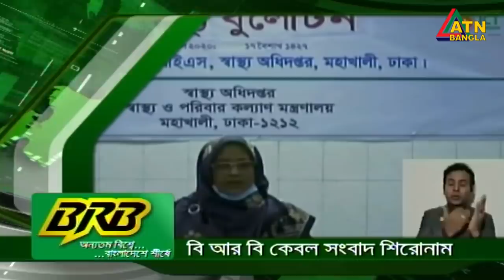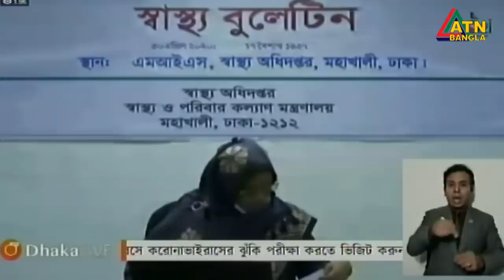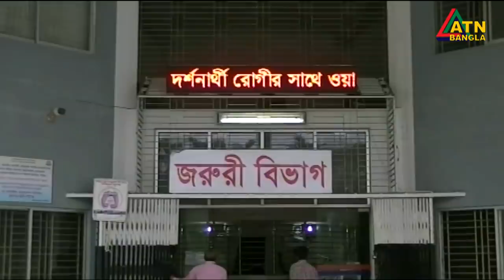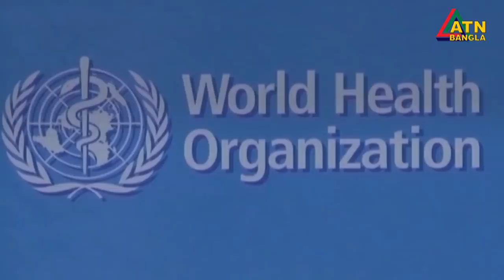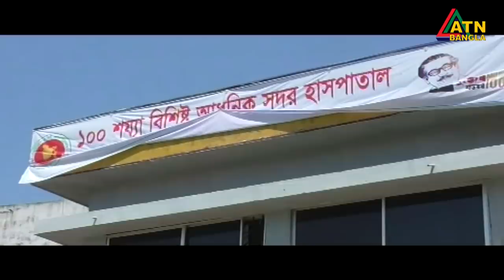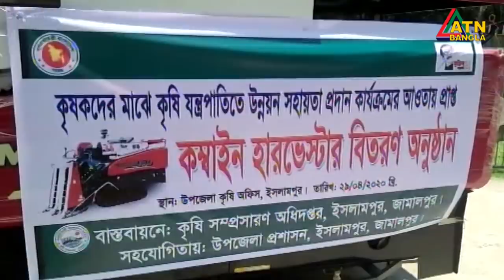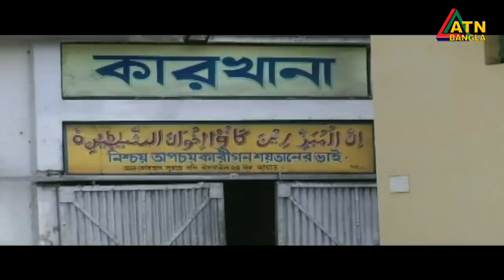গ্ৰামগঞ্জের খবর | 03 PM | 30.04.2020 | ATN Bangla Gramgonjer News